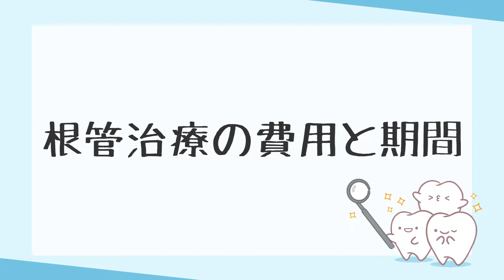【根管治療とは】歯の根っこをキレイにする治療の流れや費用を歯科医師が解説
根管治療をこれからする人にとって、どんなことをされるのか不安になる人も多いですよね。
そこで、歯科医師が根管治療の治療の流れや費用、期間などを解説していきます。

根管治療について知りたい方や不安になっている方はぜひ最後まで見てみてください。

・【ラバーダム防湿】メリットだらけのラバーダム防湿！根管治療でも使わない歯医者がある理由とは

【目次】
0:00 オープニング
0:43 根管治療とは
2:48 根管治療の流れ
5:52 根管治療の費用と期間

・【被せ物 種類】保険適用の白い被せ物とは？銀歯やセラミックの特徴を歯科医師が徹底解説

・【プラーク】歯垢をやっつける秘伝の方法は歯ブラシだった！虫歯、歯周病、口臭の原因を予防しよう

・【知覚過敏の治し方】放置や歯みがき粉で痛みは消えるのか？歯医者さんが解説

・【オールオン4とは】最新インプラント治療の費用やデメリットなどを歯科医師が徹底解説

現役歯科医師がお口の知識をバラエティ豊かに紹介するチャンネルです！